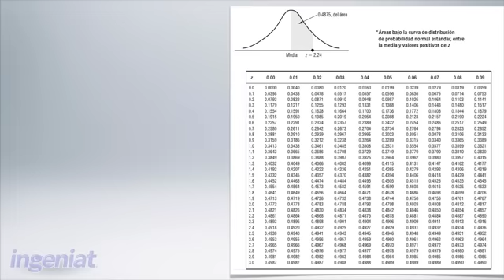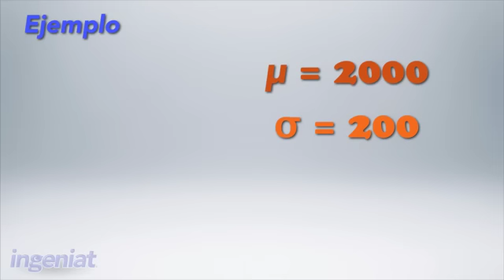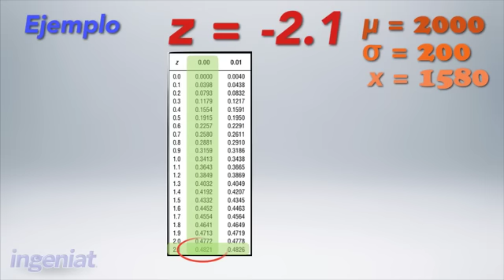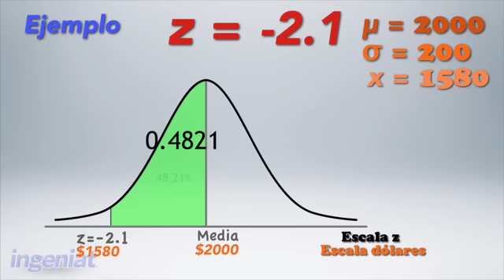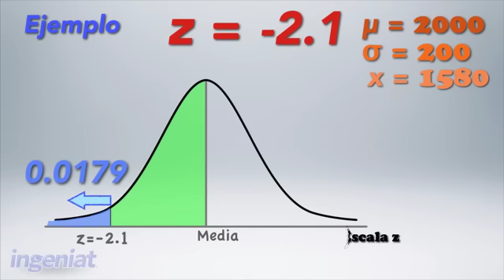UDEM Estadística para negocios Normal estándar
En esta sección  conocerás sobre la distribución normal estándar.